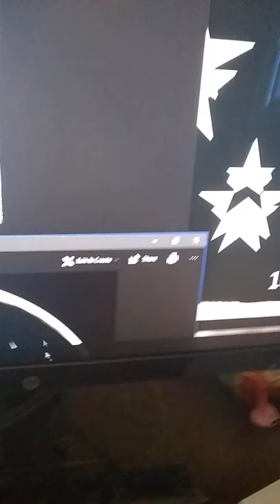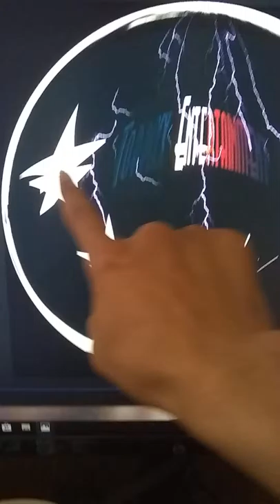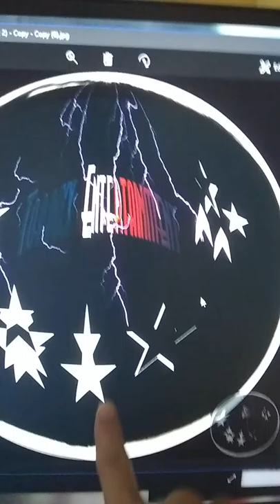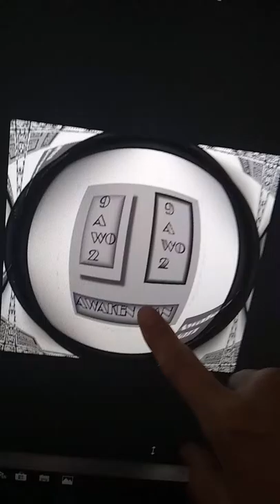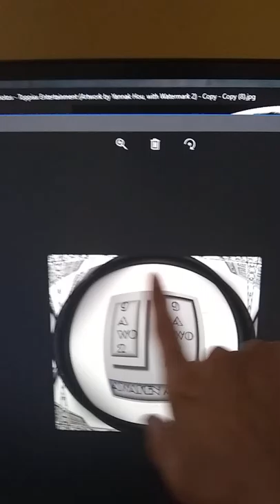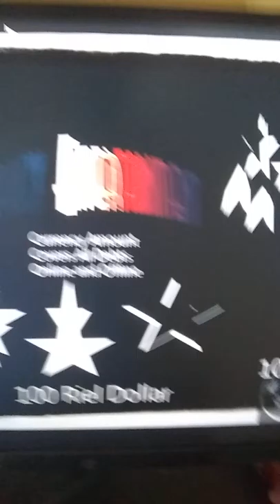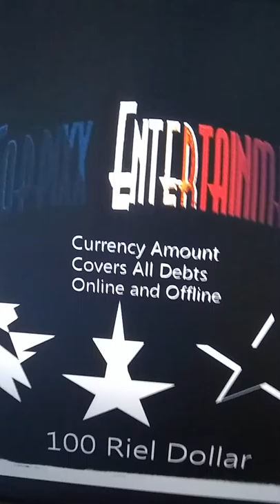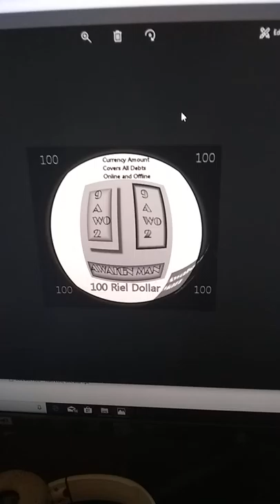WE CREATORS, explaining just some details about image Logo's and Riel Dollars